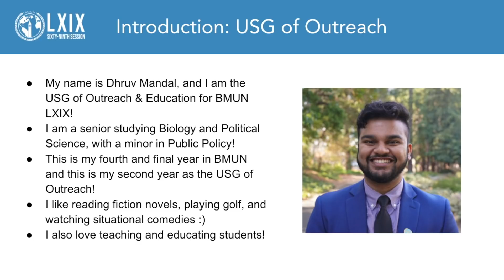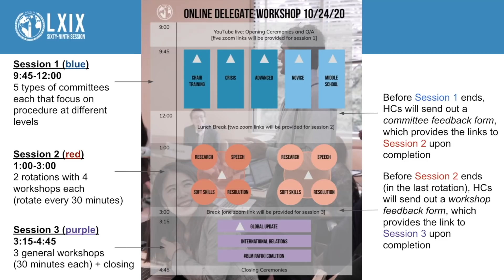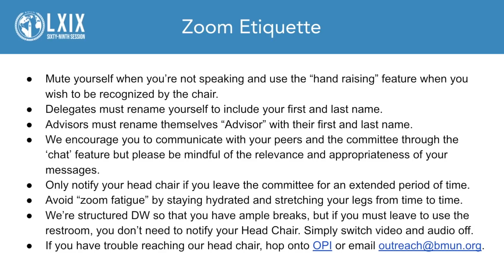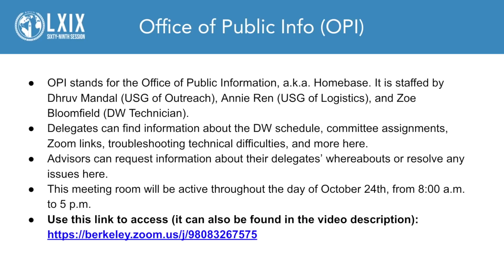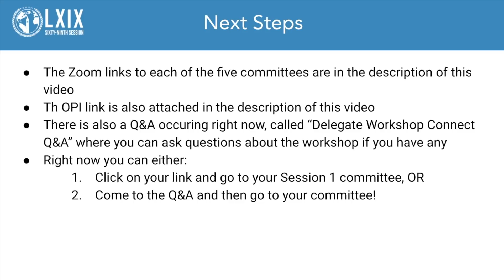DW Connect 2020 - Opening Ceremony